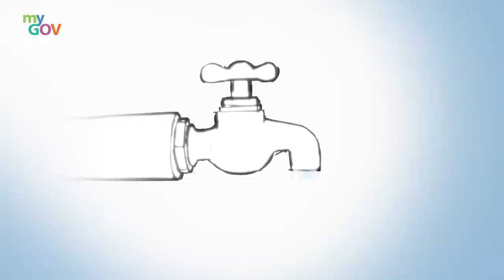Jal Jeevan Mission Benefits Villages Of West Bengal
HarGharJal की पहल से लोगों का जीवन हो रहा है आसान और महिलाओं का जीवन हो रहा सशक्त! इस योजना ने आपके जीवन को कैसे प्रभावित किया है? अपनी तस्वीरें या वीडियो हमारे साथ साझा करके हमें बताएं